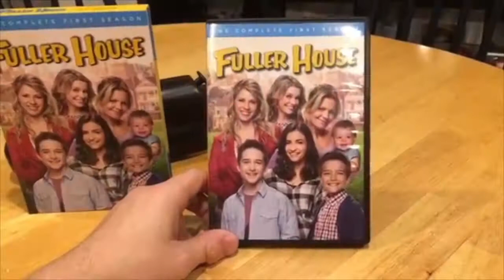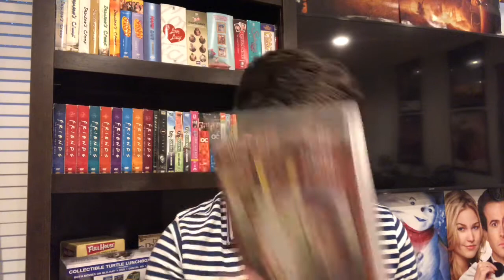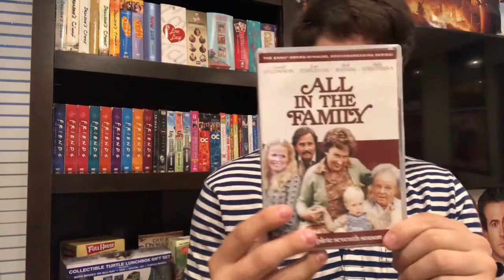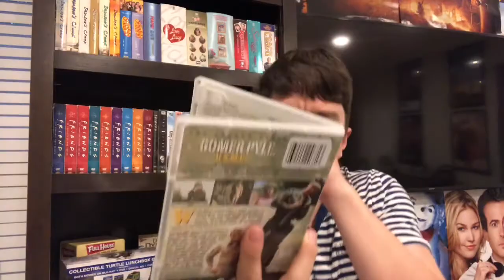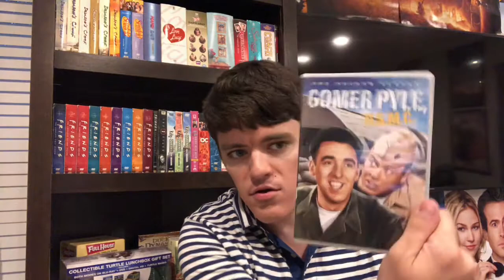ollies dvd haul